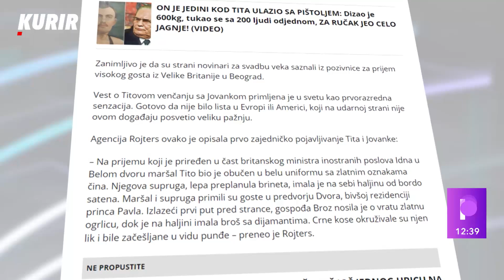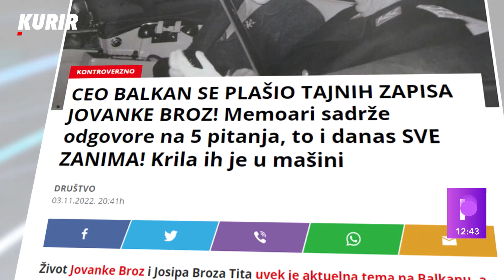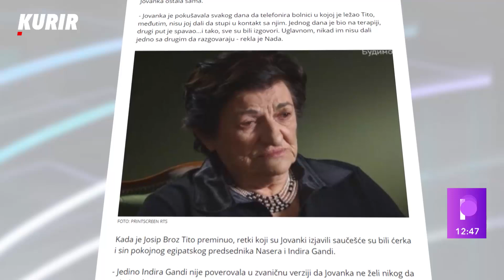ISTINE I ZABLUDE: Tajanstveni život Jovanke Broz